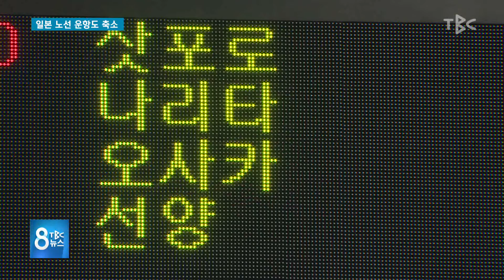일본 노선 운항도 축소 190725 [TBC-띠비띠]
불매운동 움직임이 눈에 보일정도,,,,!

대구경북소식 남효주 기자